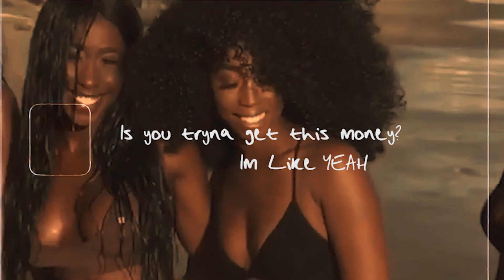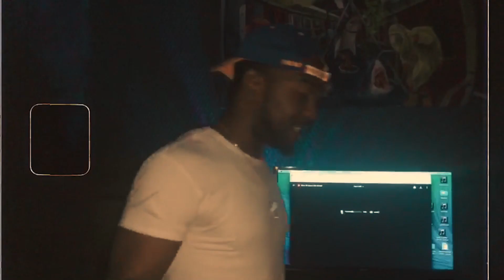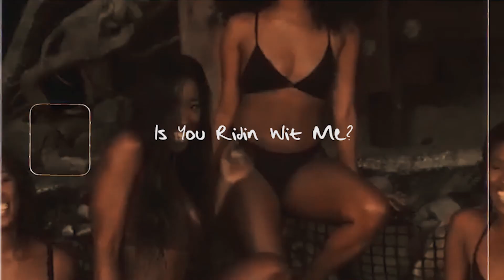Downtown Dion - Yeah Yeah Yeah (Remix)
smarturl.it/dionyeahyeahyeah